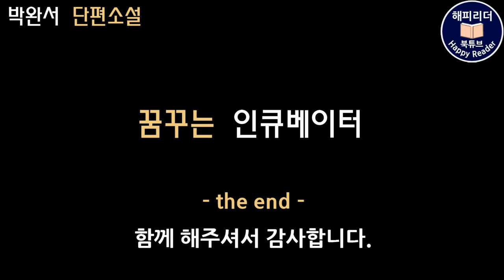한국문학오디오북│박완서 [꿈꾸는 인큐베이터] 이해하기 힘든 그 여자의 행동 속에서 그녀 인생의 비밀이 폭발한다!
이해하기 힘든 그 여자의 행동 속에서
그녀 인생의 비밀이 폭발한다!

간단 줄거리 :
비밀스러운 고통과 죄책감을 안고 있던
한 여자가 한 남자와의 만남을 통해 정체성과
자존감을 회복하는 이야기

저자  : 박완서
제목 : 꿈꾸는 인큐베이터
출판사 : 가람기획(1998년 발행/절판본)

해설  00:00
본문  01:19

박완서 작가님의 [꿈꾸는 인큐베이터]는
1993년 현대문학상 소설부문 수상작품으로
인간의 존엄에 대해 깊이 생각하게 하는
작품입니다.

'나' 로 표현되는 주인공의 내면 묘사를
통해 사건을 전개하는 작품으로,
비밀스러운 고통과 죄책감을 안고 있던 한 여자가
한 남자와의  만남을 통해 정체성과 자존감을
회복하는 이야기를 담고 있습니다.

♦ 이 영상은 절판본으로 제작하였습니다.
준수하며 사용 기간이 제한될 수 있음을 고지합니다.

♦ 일상의  휴식 공간이 되기 바라며. ♡

BGM(opening)
Provided by 서울시립교향악단 (자유 이용 기증)

BGM(closing)
Provided by 서울시립교향악단